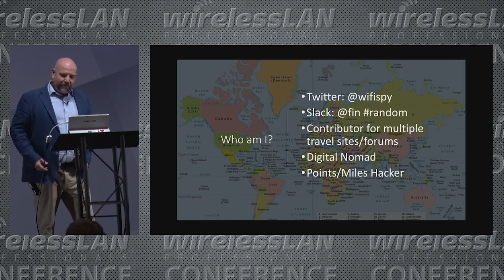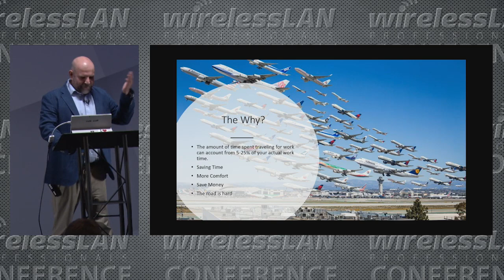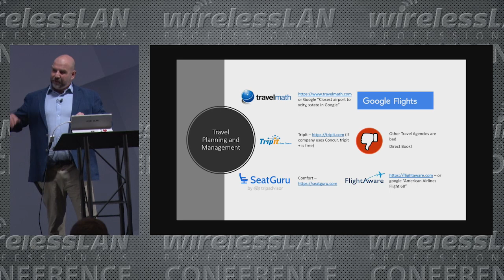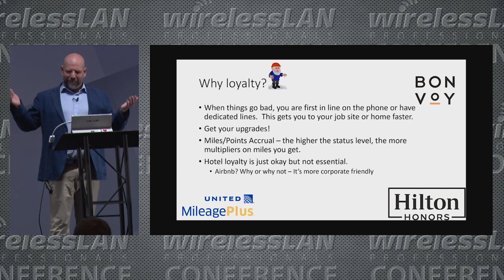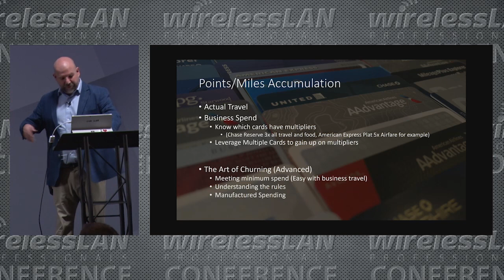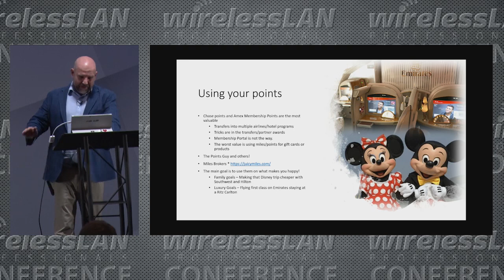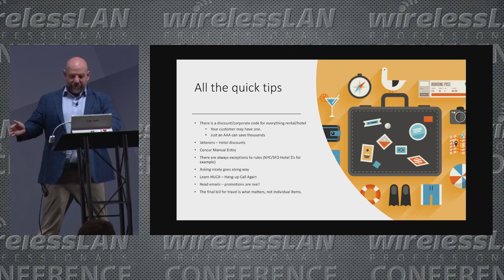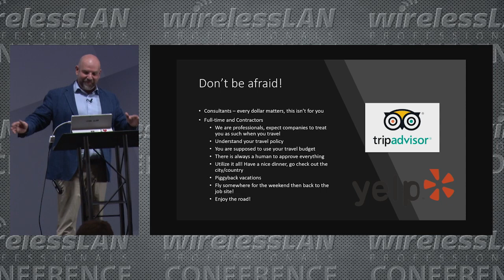Travel Hacking for the Wireless Professional | Jonathan Finney | WLPC Phoenix 2019